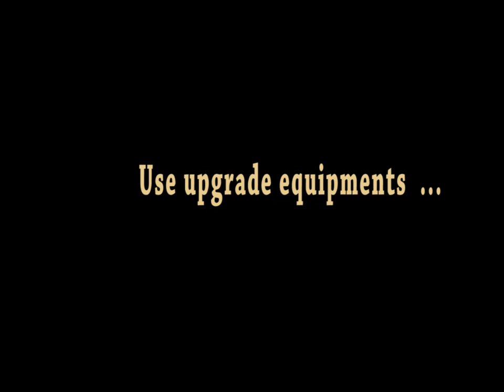Upgraded Equipment |Short Film 2016 | Yes Foundation